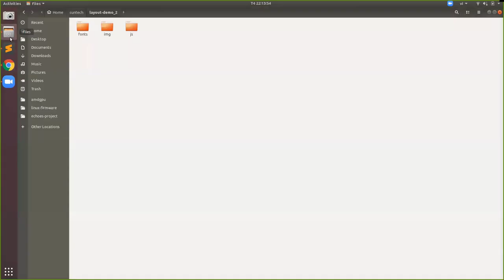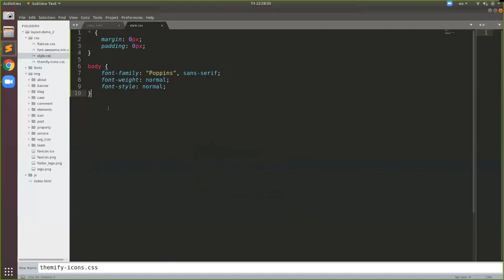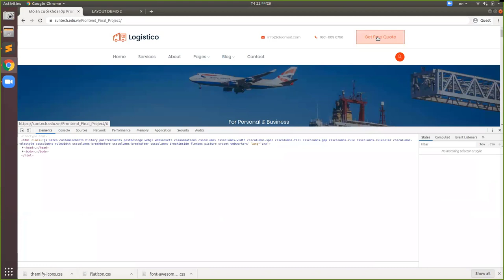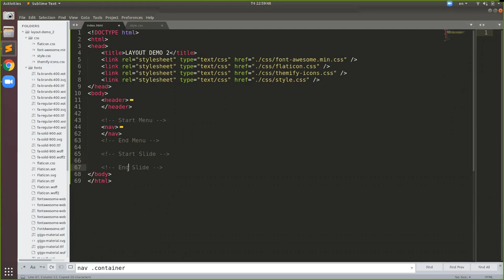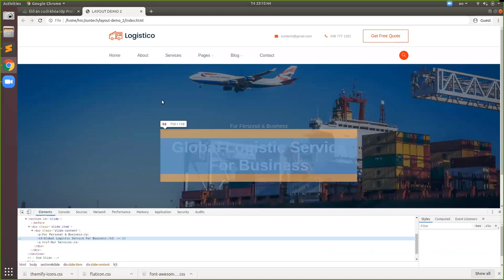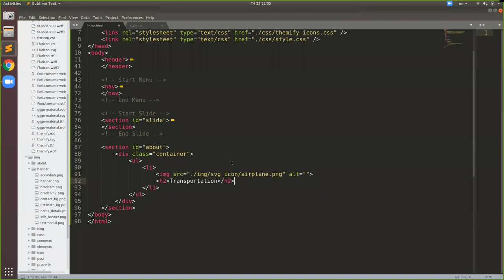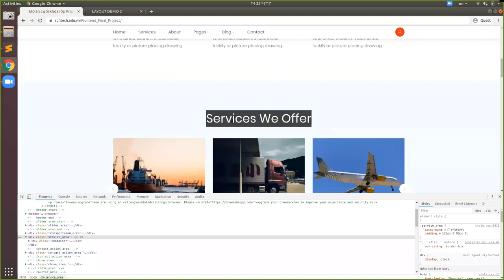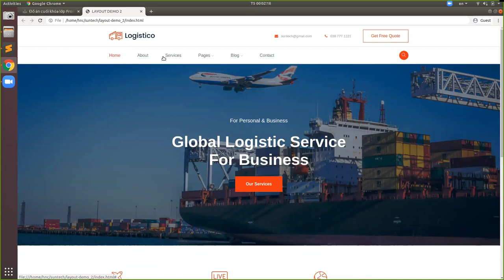Hướng dẫn dựng giao diện Responsive (Phần 1)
Video này sẽ giúp các bạn vận dụng kiến thức về Flex box và Media Query trong CSS để dựng giao diện hoàn chỉnh từ A-Z.